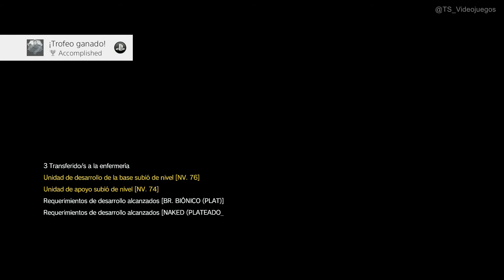MGSV: ThePhantomPain | Capítulo 50: [EXTREMO] Sahelanthropus (Rango S)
Metal Gear Solid V (MGSV): The Phantom Pain. Capítulo 50: [EXTREMO] Sahelanthropus (Rango S)